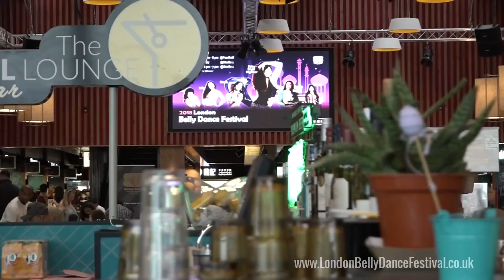London Bellydance Festival 2018